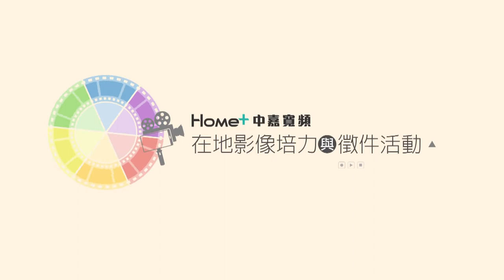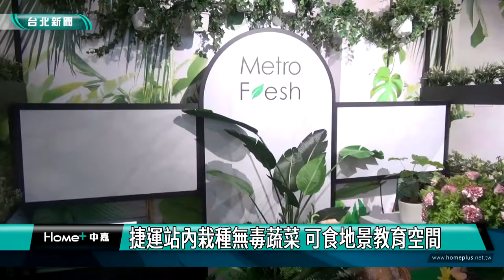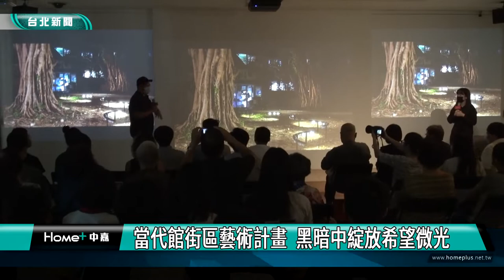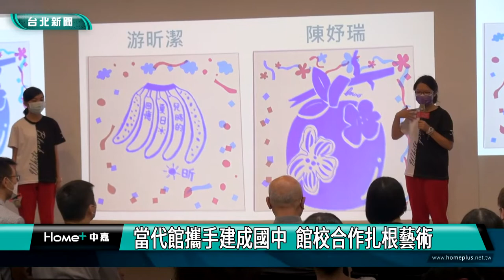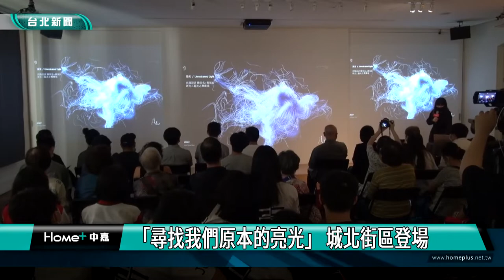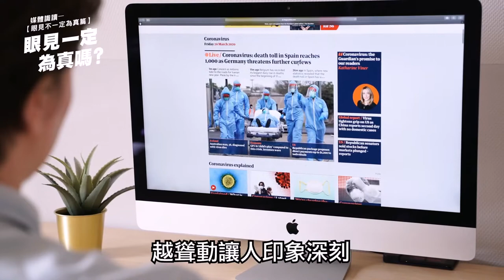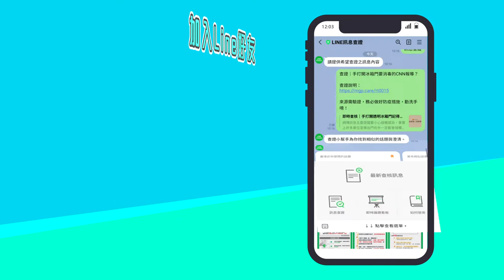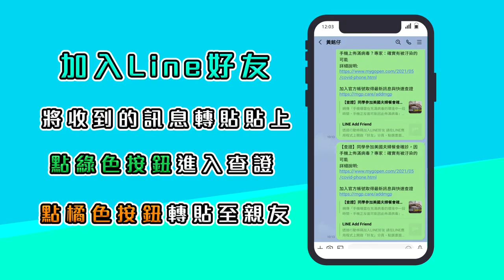中嘉台北新聞-20221003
00:20 林珍羽競選總部成立  柯、黃同台力挺
08:17 蔣萬安馬英九連勝文 站台力挺李明賢
17:36 柯文哲黃珊珊合體 力挺港湖陳宥丞拚議員
26:39 捷運站內栽種無毒蔬菜 可食地景教育空間
35:15 當代館街區藝術計畫  黑暗中綻放希望微光
45:51 重陽節前夕-林右昌訪百歲人瑞 106歲楊金緞談長壽秘訣
49:12 新豐里活動心中擴充空間啟用  居民同樂
51:59 與交通部長協調 蔡適應9026 不停駛、原路

臉書追起來
Home 中嘉- 吉隆有線電視

趣聞不漏接
吉隆官網(中嘉新聞)

喜歡看電視?